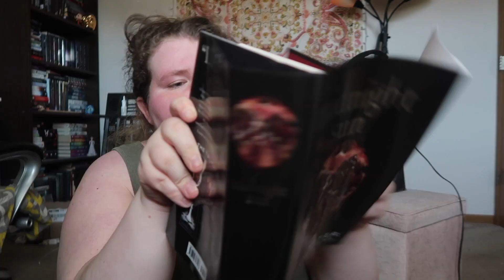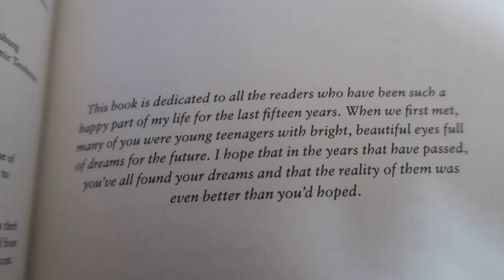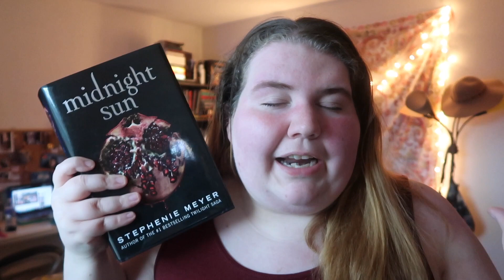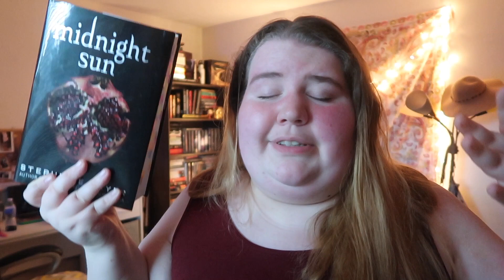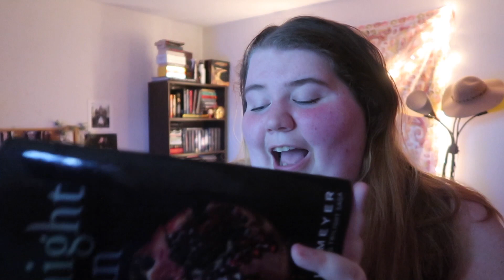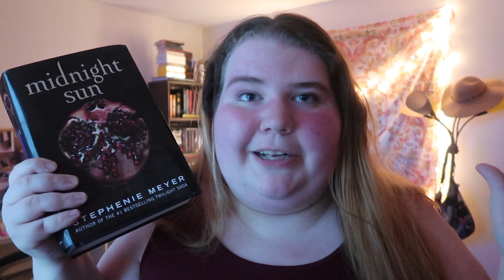midnight sun aka edward's every thought ever | reading vlog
please consider donating to the Quileute Tribe!! one of the easiest donation processes i've ever encountered, too

- instagram: @xxbonnie (personal) // @bonniesbookshelf (bookstagram)